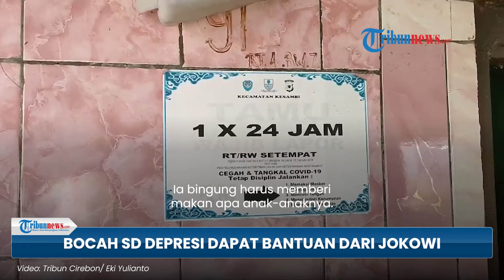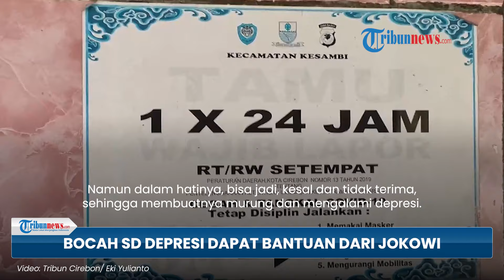Bocah SD Depresi Gara-gara HP Dijual Dapat Bantuan dari Jokowi, Sang Ibu Tak Dinafkai 8 Bulan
TRIBUN-VIDEO.COM - Bocah kelas 6 SD di Kota Cirebon yang depresi setelah ponselnya dijual oleh sang ibu, mendapatkan bantuan dari Presiden Jokowi.

Sang ibu terpaksa menjual handphone ARP karena sudah 8 bulan tidak dinafkahi suaminya.

Siti Anita (38) ibu kandung ARP, mengaku telah menjual hanphone sang anak sehingga menyebabkan bocah SD tersebut depresi.

Ia mengaku terpaksa menjual handphone sang anak untuk membeli makan ketiga anaknya.

Sebab selamma 8 bulan ini ia tidak dinafkahi suaminya.

Siti menangis kala menceritakan sang suami, Alip Yanto yang bekerja di luar daerah sebagai kuli bangunan dan tidak mengirimkan uang kepada keluarga selama 8 bulan.

Ia bingung harus memberi makan apa anak-anaknya.

Siti pun sudah meminta izin kepada ARP untuk menjual barang berharga satu-satunya.

ARP pun sudah mengizinkannya.

Namun dalam hatinya, bisa jadi, kesal dan tidak terima, sehingga membuatnya murung dan mengalami depresi.

Anita memohon kepada pemerintah dan semua pihak mau membantu menyembuhkan kondisi ARP seperti sediakala.

Kini ia mendapat bantuan dari Presiden Jokowi berupa bantuan biaya dan perlengkapan alat sekolah.

Bantuan tersebut diharapkan bisa membantu ekonomi ARP.(*)

Artikel ini telah tayang di TribunJatim.com dengan judul Alasan Ibu Jual Hp Arya Hasil Nabung Sendiri, Kini Anaknya Depresi, Presiden Jokowi Beri Bantuan,

Artikel ini telah tayang di Kompas.com dengan judul "Kepiluan Ibu di Cirebon, Tak Dinafkahi, Jual Ponsel untuk Makan sehingga Anak Depresi",